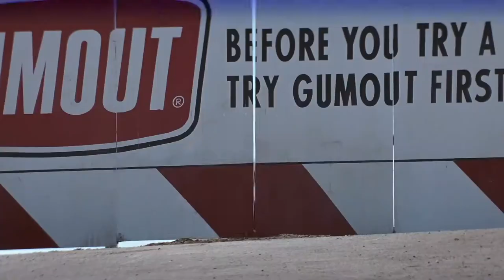Rat Race Monster Truck Scene (60 FPS)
Decided to upload this scene from the 2001 movie Rat Race. It features trucks like Maniac (2 of them), Jurassic Attack, Wildfire, Tonka, and Wild Thing